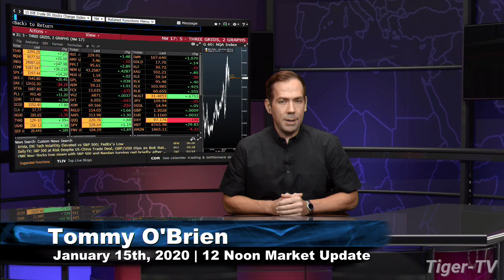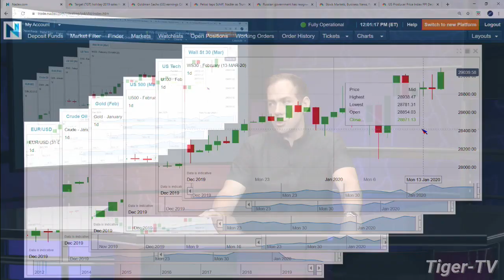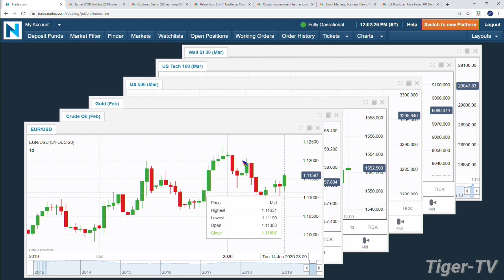January 15th, 12 Noon Market Update on TFNN - 2020